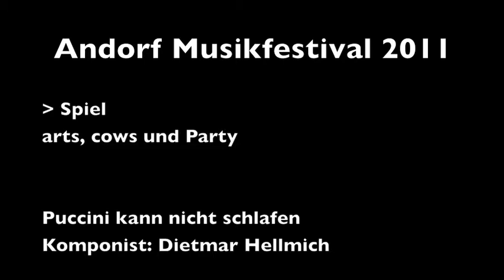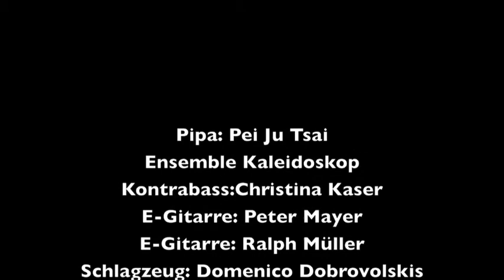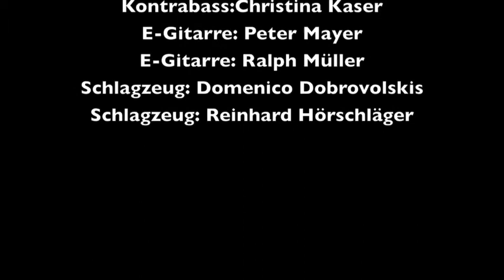Dietmar Hellmich: Puccini kann nicht schlafen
Als Puccini original chinesisches Material für seine letzte Oper -- Turandot -- suchte, musste er feststellen, dass das Phonogrammarchiv keine passenden Klänge für ihn hatte. Das wurde durch das Archiv dokumentiert. Dass Puccini deshalb keinen Schlaf oder nur Alpträume fand, möge unsere interkulturelle Nachforschung erweisen. Nessun dorma!